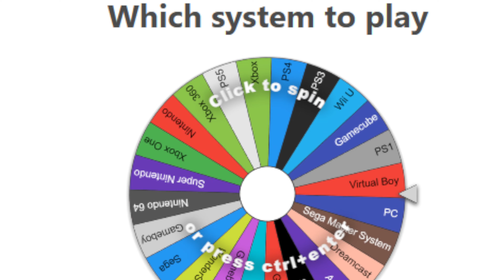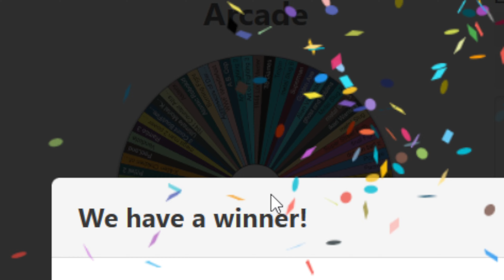Random Game Night! Episode #1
Find out what console I will be playing as I spin a wheel to determine what console I will play! I will then spin the wheel to determine what game I will be playing for the console! All randomly done! Hope you guys enjoy the video and I appreciate everyone who tunes in!